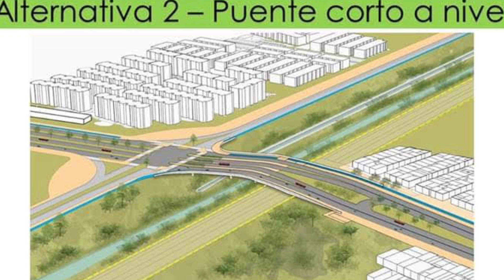Que pasó con la Troncal de Transmilenio Av. Ciudad de Cali en Bogotá y Puente Tibanica en Soacha 🇨🇴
Hola como están, bienvenidos a un nuevo video, el día de hoy les traigo una actualización de información sobre la troncal de TransMilenio alimentadora del metro de Bogotá y el puente Tibanica en donde debido a un pleito por un parqueadero tiene estancado el avance de la troncal y por obvias razones el puente adjunto, que cabe aclarar que a pesar de la cercanía al proyecto de TransMilenio por la Cali no hace parte de la troncal alimentadora del metro y es una obra que deberá hacer el municipio de Soacha junto a la constructora Amarilo o con una futura troncal de Transmilenio por ciudad verde denominada la fase 4 del sistema en este municipio vecino. A la fecha, se encuentran las etapas de pre-factibilidad y factibilidad culminadas, arrojando un resultado de tres alternativas posibles para la conexión, de las cuales, la alternativa 2 resulto la más viable.